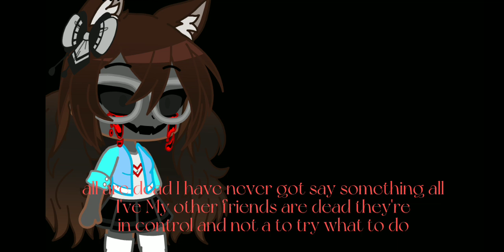madi side of the triple trouble lyrics cover